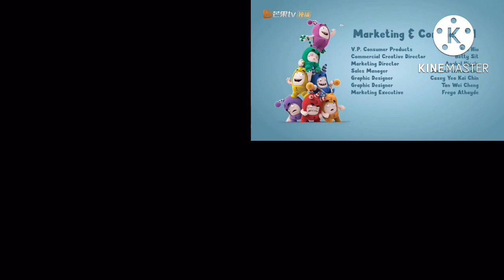Oddbods Sparta remix quadparison